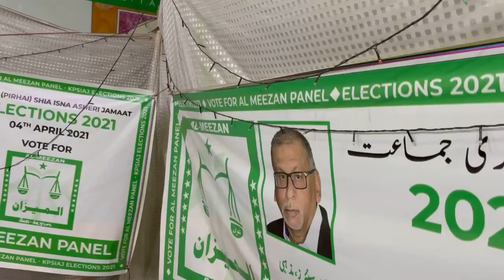Syed Zafar Abbas l Why a Community System is Important? l JDC Foundation Pakistan